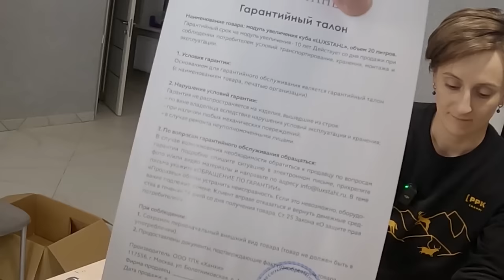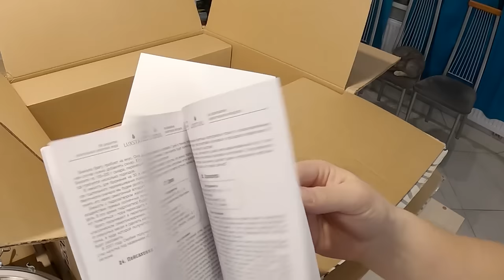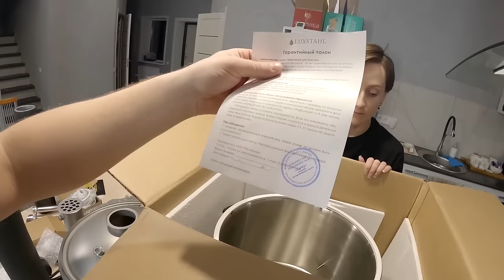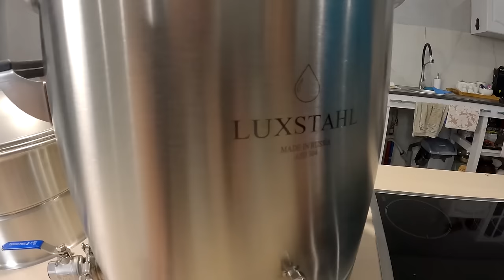Теперь я могу дать правильный совет по самогонному аппарату. Почему Luxstahl 8M. Распаковка и обзор.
✔ Платформа Я решил снять для Вас полный цикл видео, от распаковки аппарата люкссталь 8М, до перегонки сахарной и зерновой браги. Сегодня покажу что приедет к вам в коробке, если вы, как и я примете решение приобрести такое чудо. А так же расскажу про основные отличия аппарата, которые повлияли на мой выбор, исходя из тех вариантов, которые мне довелось видеть!
Что бросилось в глаза сразу так это то, что - Luxstahl 8M отличная машина! качество сборки на высоте!